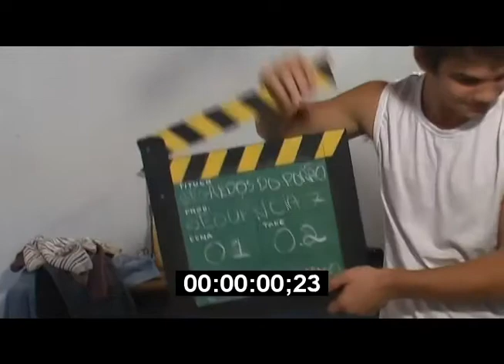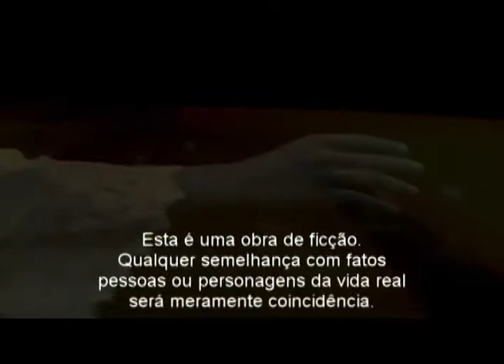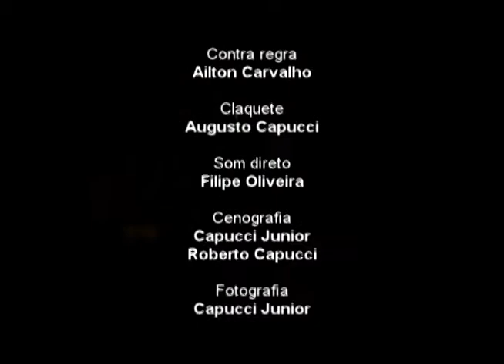EPISODIO 5 parte 05 1